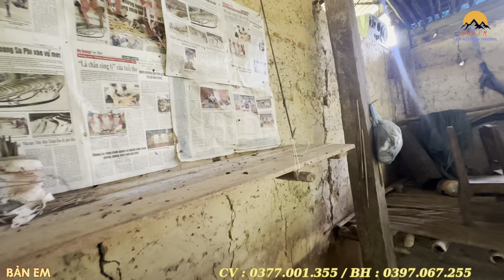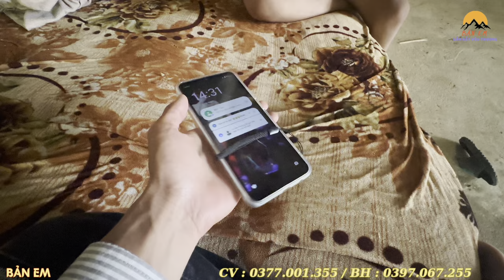Sốc Em Hoan Gặp Tai Nạn . Em Hoan Bật Khóc Gặp Lại Người Bố Đã Mất Ở Diện Mạo Mới